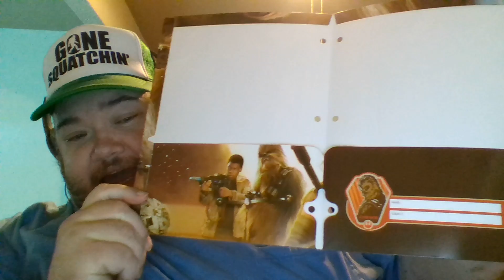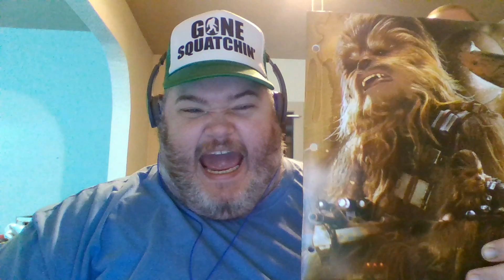Chewbacca the Wookie & Grave Yard Holes